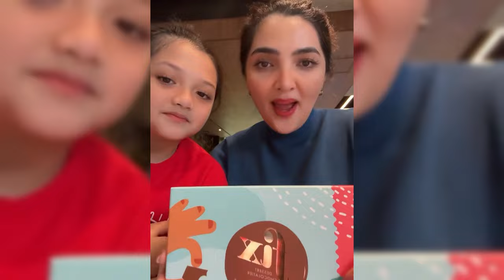ASHANTY KECAM KERAS ATTA HALILINTAR TERKAIT SINDIRAN NYA KE FUJI DAN VANESSA ANGEL